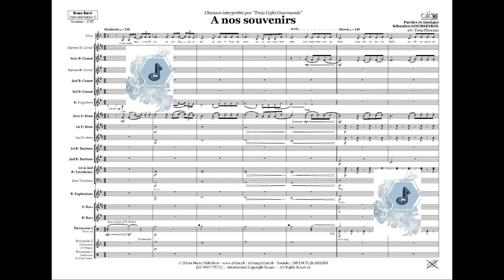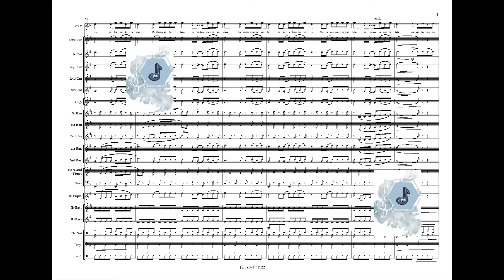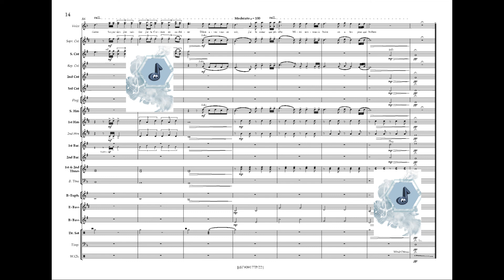A Nos Souvenirs, Trois Cafés Gourmands, arr. for Brass Band Tony Cheseaux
Cliquez ici pour aller sur la chaine de Difem :
Klicken Sie hier, um zum Difem-Kanal zu gelangen :
Click here to go to the Difem channel:
@Difem Publishers

Title : A nos souvenirs, vocal solo ad lib.
Composer : Trois Cafés Gourmands
Arranger : Tony Cheseaux
Information : French Song, Light Music (arrangement), Soloist Music

Instrumentation : Brass Band
Grade : 3
Duration : 3:15